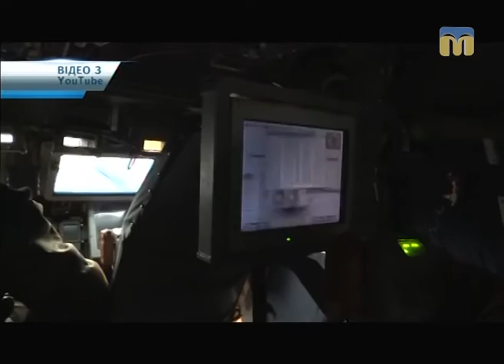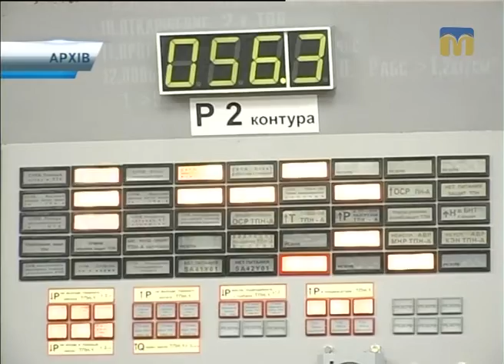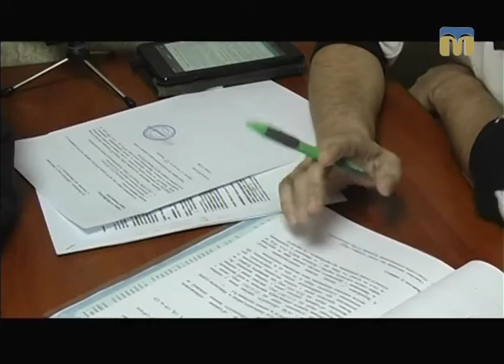Телевізійні новини Миколаївщини – 10.01.2017